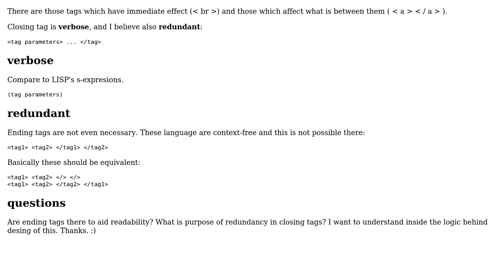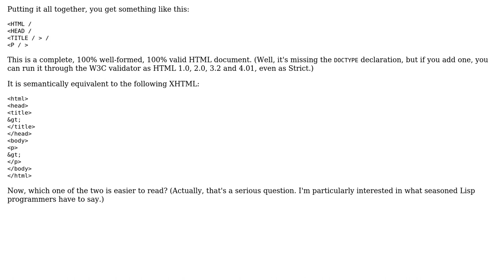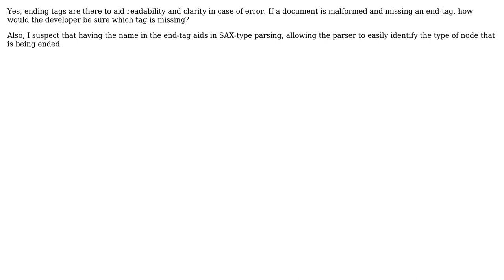Purpose of ending tags in SGML/HTML/XML? (3 Solutions!!)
Purpose of ending tags in SGML/HTML/XML?

With thanks & praise to God, and with thanks to the many people who have made this project possible! | Content (except music & images) licensed under CC BY-SA | Music | Images & others | With thanks to user user712092 user robstel user Matthew Flynn user Jorg W Mittag and the Stack Exchange Network Trademarks are property of their respective owners. You are responsible for your own actions.